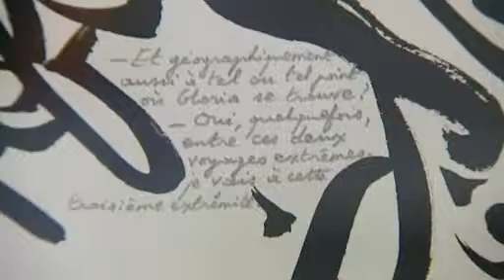Hommage au mouvement CoBrA à Dunkerque - 2013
Le LAAC (Lieu d'Art et d'Action Contemporaine) de Dunkerque rend hommage au mouvement CoBra (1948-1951) né en réaction à la "querelle absurde" entre l'abstraction et la figuration. L'exposition, ouverte au public jusqu'au 3 mars, est l'une des plus importantes du genre proposées ces dernières années. (Cobra est l'acronyme de "Copenhague, Bruxelles, Amsterdam" du nom des villes dont sont originaires les membres fondateurs)